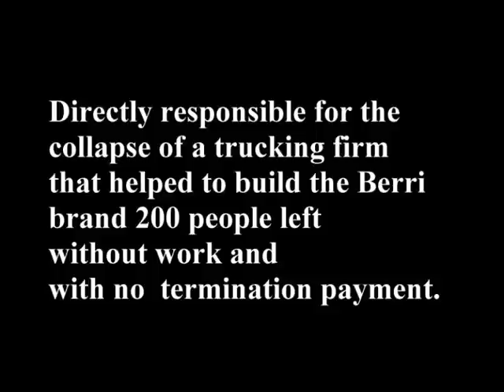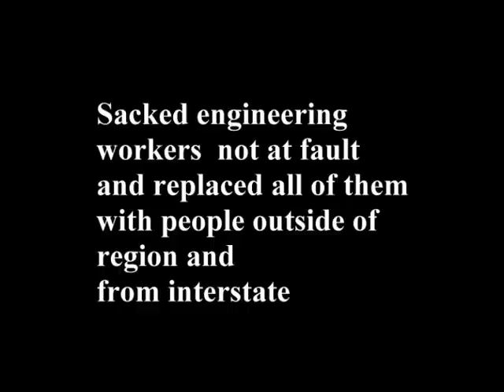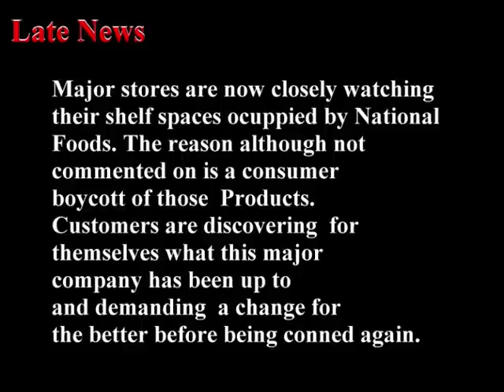.Lionco.com/Berri Fruit Juice .Its RU@RISK former Quality and Healthy taste Standards passed by.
ru@risk 2 Riverland community sell out by national foods limited Australia
National Foods with a name changed to Lion  Dairy and Drink  company of Australia RU@RISK
Berri fruit juice  Factory  Riverland community sellout .An Example of food Inc   at its worst
National foods  the multinational owner of the now defunct Riverland Berri Fruit Juices Factory last days due climate Change and the drough t
confined to a now depressing Auction held over two days during the winter month of July in South Australia.
Berri Renmark Loxton Barmera Paringa Lyrup cooltong barry Manglesdorf   mangledof  dick smith population growth elephant in the room food shortages

See The win tv report   as shown on riverland television
Join The National Foods boycott and support the truth in Labelling campaign
Election 2010 Julia Gillard Tony Abbot
National Foods sellout of South Australian riverland region.
Report also shown in the Murray pioneer paper and Adeliade advertiser.